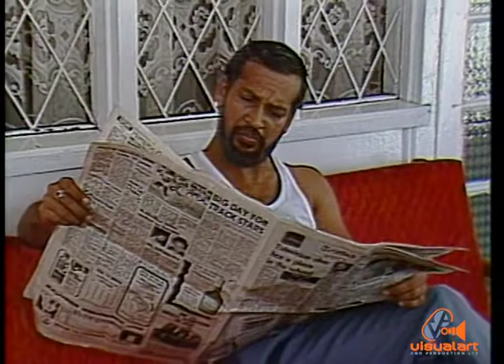The Saint (Part 2) - ttt Drama Unit (2005)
Play of the month...
 Written by Ralph Maraj.